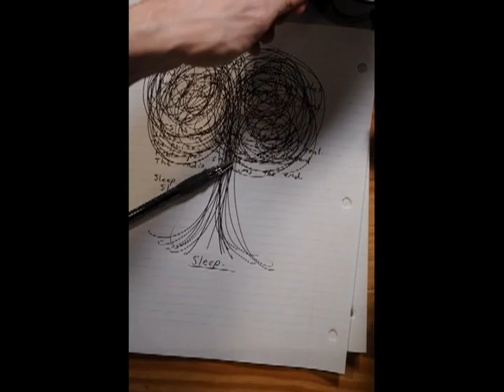Thursday, April 9th, 2009 - Daily Photo - Stop Motion Attempt # 1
My first attempt at Stop Motion Animation